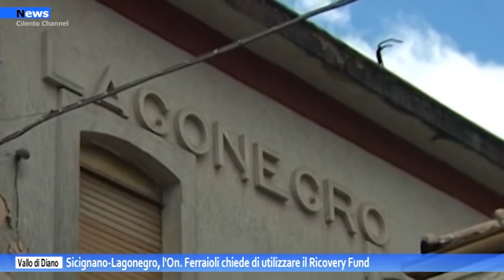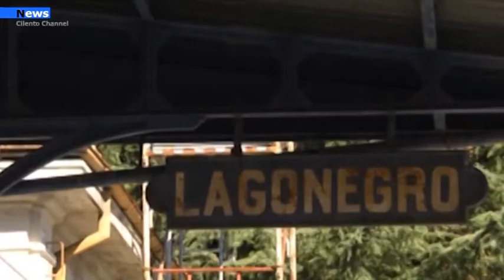Vallo di Diano, Sicignano-Lagonegro, On. Ferraioli chiede di utilizzare il Recovery Fund.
Una interrogazione parlamentare per discutere della tratta ferrata Sicignano-Lagonegro. A presentare la richiesta di discussione l'on. Marzia Ferraioli, deputata di Forza Italia che chiede di intervenire sulla vicenda al premier ed al ministro dei trasporti.